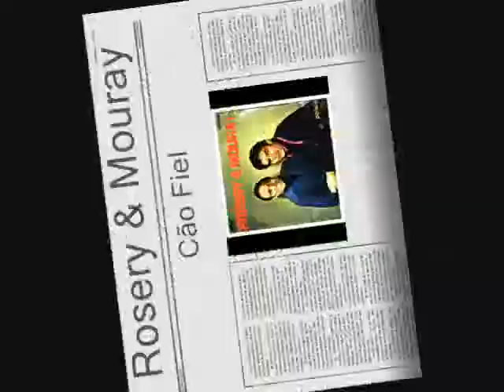Rosery & Mouray - Cão Fiel